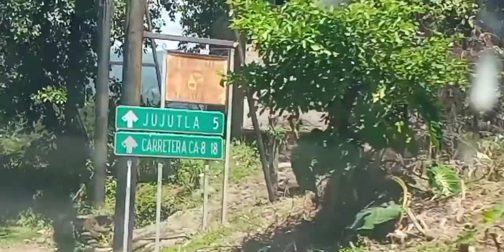JUJUTLA AHUACHAPAN.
JUJUTLA ES UN MUNICÍPIO QUE PERTENECE AL DEPARTAMENTO  DE AHUACHAPÁN  GUAYMANGO un municipio que pertenece al departamento de sonsonate.